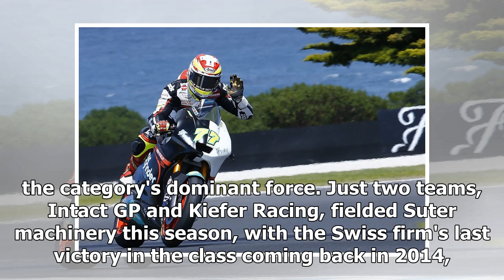Chassis manufacturer Suter quits Moto2 for 2018 season | k production channel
Swiss manufacturer Suter has announced it is withdrawing from MotoGP's Moto2 category with immediate effect. Suter has been a mainstay of grand prix motorcyclin...